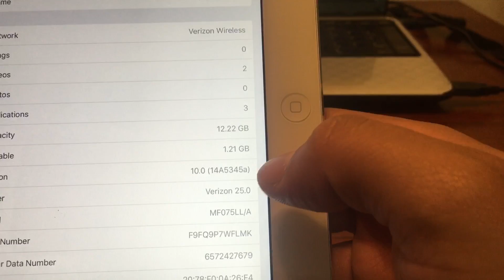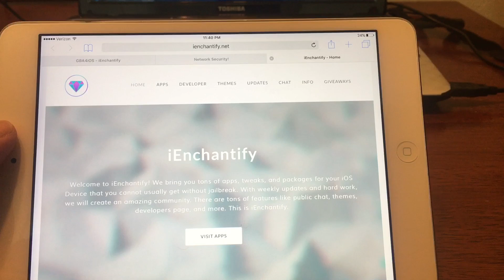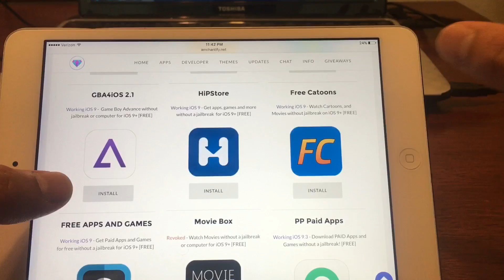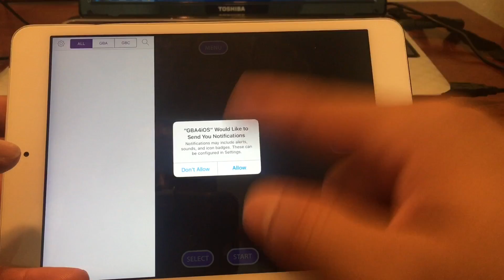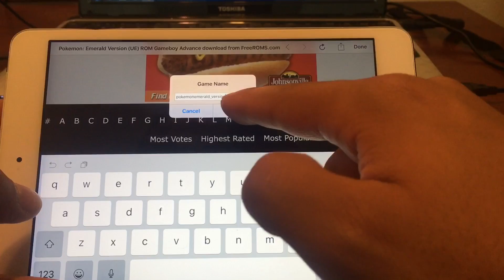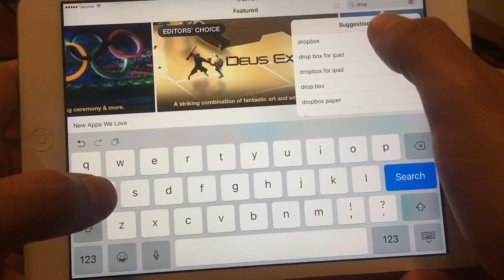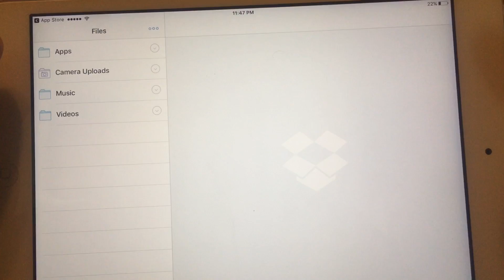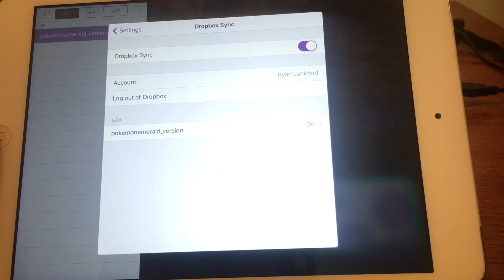INSTALL GBA4iOS ON iOS 10 Beta 7!!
Here's a quick tutorial on how to get a working GBA emulator and how to sync your dropbox running iOS 10 Beta 7 through iEnchantify.net!

OTHER LINKS:

CB Online from the AppStore! Golden certificate!

Check out this vid if you want to install NDS emulator on your idevice: